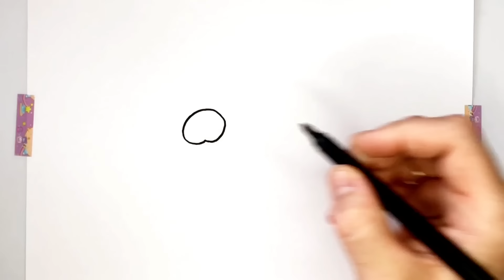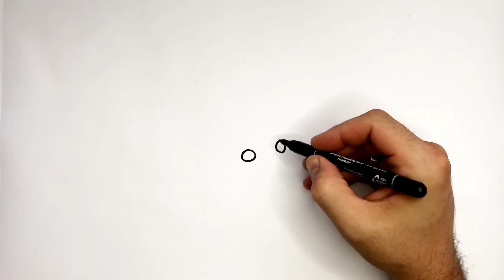Set Hello Kitty. How to Draw Hello Kitty.